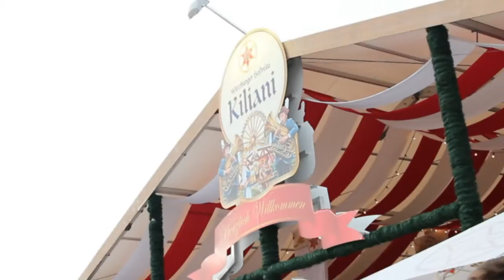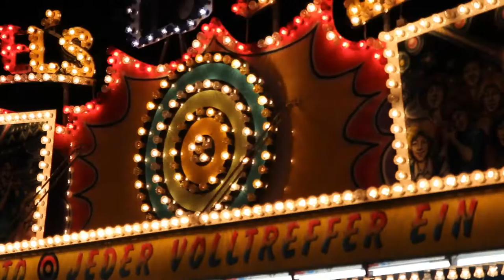Work and Life in Würzburg // Part 1 ★ Kiliani ★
PART 1 - KILIANI
Jan and the HandyGames crew having a blast at the Kiliani 2016.

Würzburg offers a multitude of festivals each year, but the annual Kiliani-Volksfest is the one with the longest running tradition, offering two weeks of fun, enjoyment and meeting great people.

In Würzburg, you will certainly find entertainment that suits your taste. Whether you enjoy going to the movies, to festivals or to the theater, listening to electronic, jazz or classical music, going salsa dancing, spending your time at hip bars or cozy restaurants, dancing the night away at parties or playing laser tag: the city has all this and much more to offer!